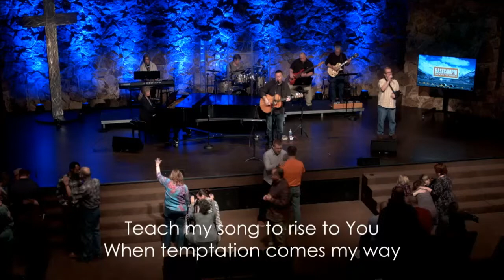Lord I Need You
Gateway Fellowship Worship Team Jan 24 Contemporary Service.  Instrumentalists Jason Breda Acoustic & Lead vocal.  Ke,ith Pasculi  bass, James Oas Electric, Natalie Shaw Drums, Elsie Bjorndahl Keys, Dianne Johnston Piano.  Background vocals Sheri Tell and Paul Grasser.